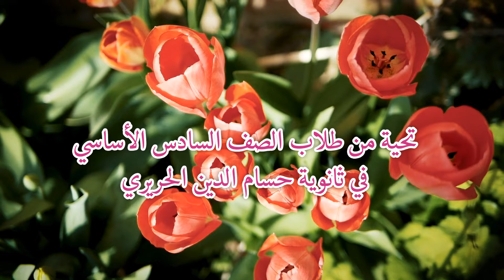Gr6 mothers day HHHS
Houssam Eddine Hariri High School
ثانوية حسام الدين الحريري
تحية من طلاب الصف السادس الأساسي بمناسبة عيد الأم